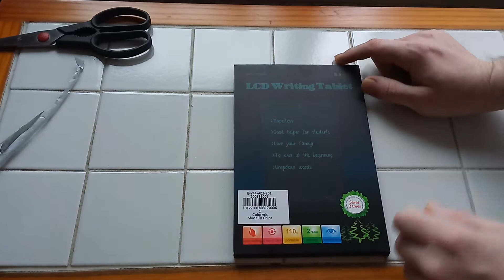Mein neues Tablet! ;)